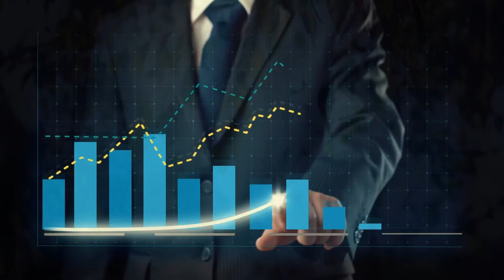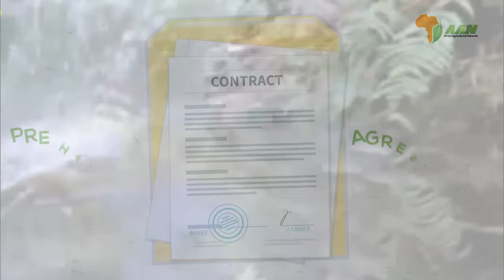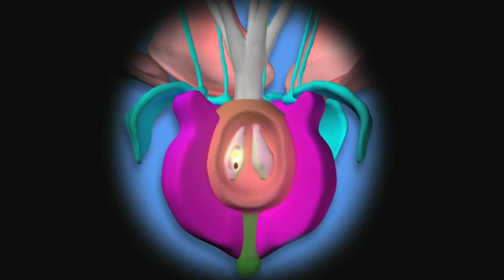MOUSE DEER - Vietnamese Farmers Raise Millions of World's Smallest Mouse Deer in this Way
"My friends, the field of mouse deer farming is rapidly expanding in Vietnam, offering a promising and profitable opportunity for rural communities. Imagine millions of these adorable little critters, grazing peacefully on green pastures, contributing to a booming agricultural sector.
In recent years, mouse deer farming in Vietnam has emerged as a standout success story within the agricultural economy. This innovative sector has garnered widespread attention from farmers across the nation, transforming mouse deer into a reliable and sustainable source of income. By implementing professional breeding techniques and optimizing consumption processes, these farmers are reaping significant economic rewards, paving the way for a brighter future in Vietnam’s rural areas.